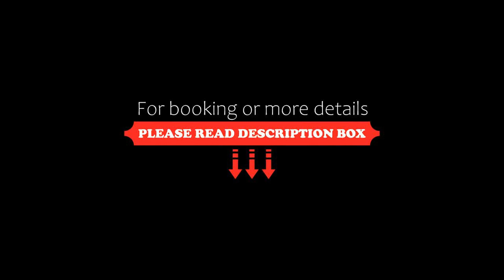Apartment Modern Studio in Palermo Soho, Buenos Aires, Argentina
About Property:
You're eligible for a Genius discount at Modern Studio in Palermo Soho! To save at this property, all you have to do is sign in.
Located in Buenos Aires, 1.1 km from Plaza Serrano Square and 1.6 km from Bosques de Palermo, Modern Studio in Palermo Soho provides air-conditioned accommodation with a balcony and free WiFi. It is situated 1.7 km from El Rosedal Park and offers a lift. The property is non-smoking and is set 1.5 km from Palermo Lakes.

Thi...
Property Type: Hotel
Address: 2341 Fray Justo Santa María de Oro, Palermo, 1425 Buenos Aires, Argentina
Searching For
1. Apartment Modern Studio in Palermo Soho - Buenos Aires - Argentina
2. Apartment Modern Studio in Palermo Soho - Buenos Aires - Argentina Address
3. Apartment Modern Studio in Palermo Soho - Buenos Aires - Argentina Rooms
4. Apartment Modern Studio in Palermo Soho - Buenos Aires - Argentina Amenities
5. Apartment Modern Studio in Palermo Soho - Buenos Aires - Argentina Offers and Deals
Audio Credit:
Track Title: Reasons To Hope
Artist: Reed Mathis